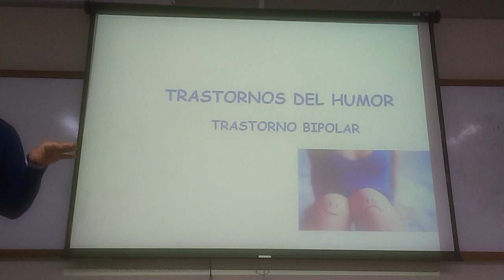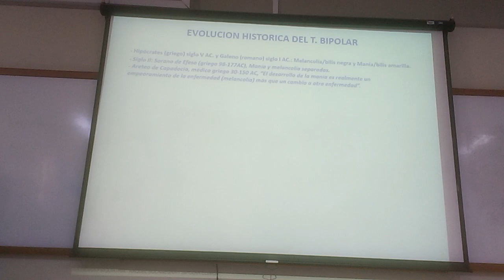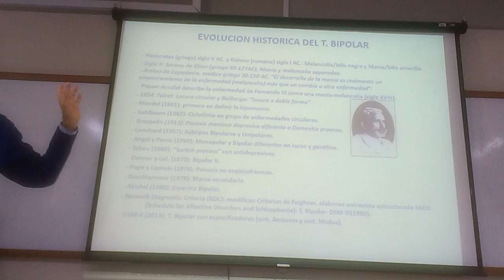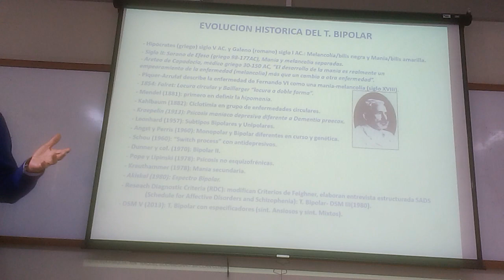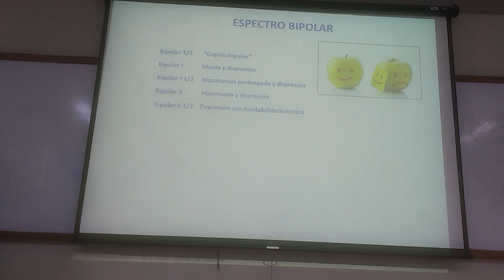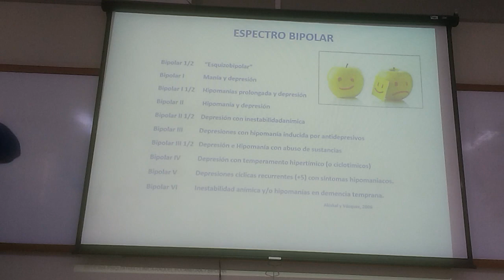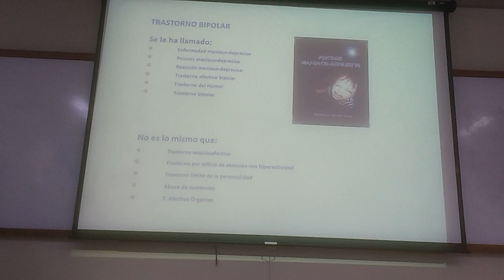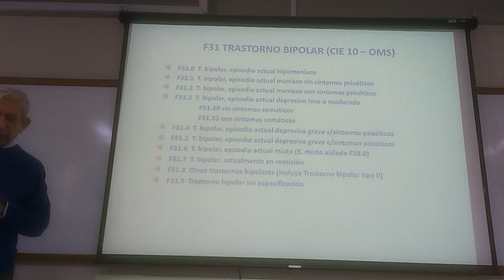Psiquiatría - Trastornos del Humor 1/3